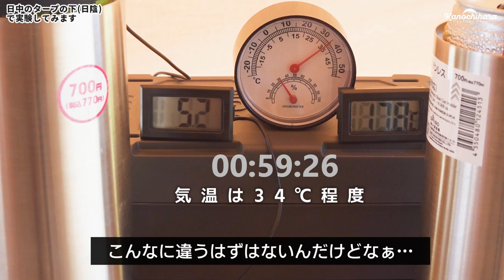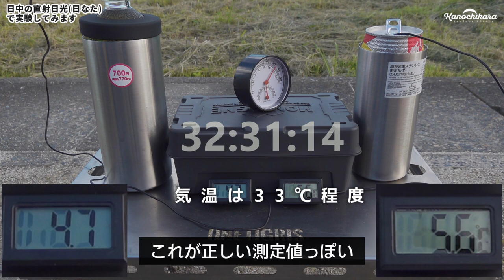【ダイソーの高級品】700円の保冷缶ホルダー＆保冷ペットボトルホルダーの実力をテストレビュー【100均】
ダイソーで700円商品というと高額の部類ですが、保冷缶ホルダーの500mlをまだ持っていなかったので買ってみました。
ついでに半信半疑で保冷ペットボトルホルダーも購入して実験しています。

0:00 商品紹介
1:20 それぞれの詳細
3:07 タープの下で実験
4:32 日なたで実験
5:35 体感の温度差
6:24 ドリンクホルダーには置けない

水温計の場所によって温度がまるで違う結果になりましたが、表層は最初の実験くらいの温度、下部はあまり温度が変わらないと思ってもらえればいいのかも。

ただ、飲み進めていく物なので、温度変化は起こります。
体感としては1本飲み切るまで冷たく飲めましたよ。

余談ですが、実験ではノンアル缶を使いましたが、500mlの缶ジュースって今なかなかないんですね。
時代の変化を感じました…。